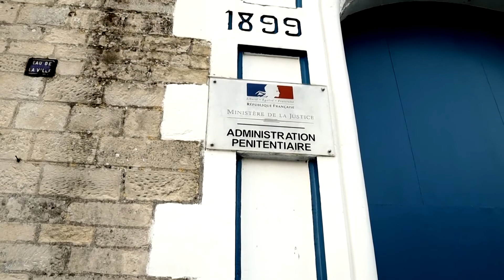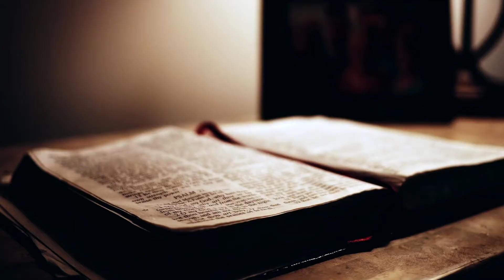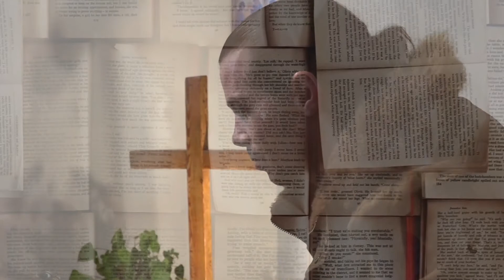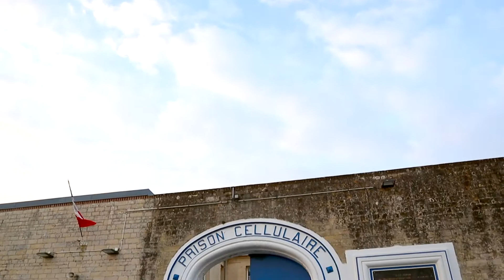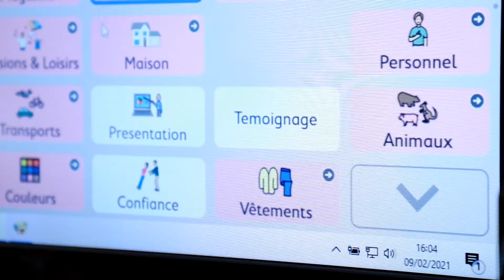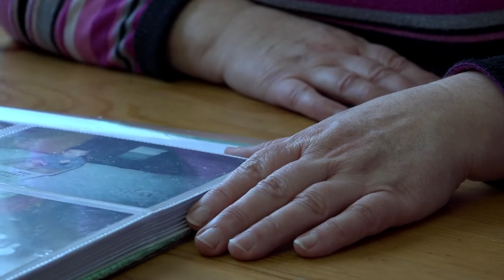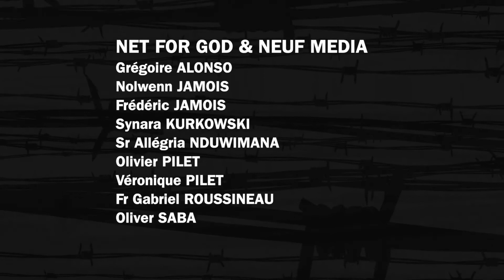Les chaînes brisées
Comment trouver la liberté en détention ?
Comment se laisser toucher par la grâce dans l’abîme de nos cœurs ?

Ce film nous fait découvrir le milieu carcéral peu connu, mais surtout le parcours de certains qui vivent un chemin de paix et de liberté intérieure derrière les barreaux.

Virginie et Laurent sont aumôniers de prison à la maison d’arrêt de Caen, dans le nord-ouest de la France. Ils y animent le parcours Alpha, qui permet de découvrir l'amour de Dieu, de rencontrer Jésus et d'expérimenter la puissance de l'Esprit Saint. A travers ce film, nous verrons particulièrement l’œuvre du Seigneur dans la vie de Gwenaël, détenu multirécidiviste qui connaît une nouvelle vie à travers un chemin de foi et l’accompagnement de tout un réseau autour de lui.

Ce film a été produit et réalisé par Neuf Media, en partenariat avec Alpha Prison.